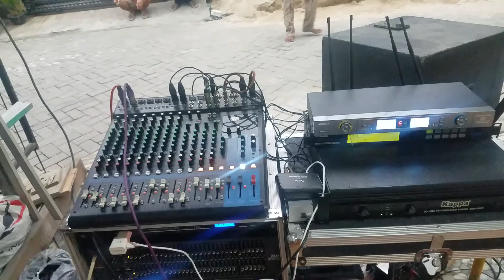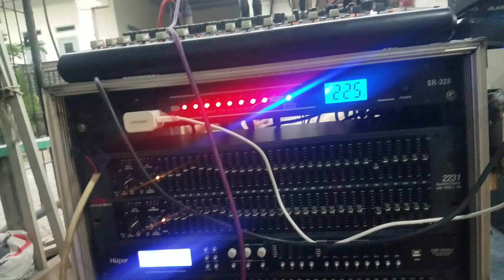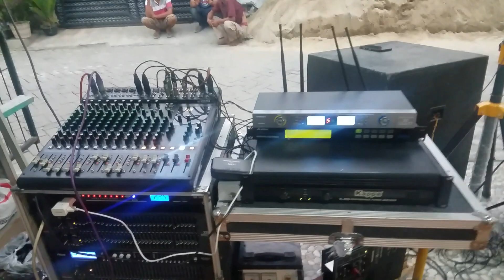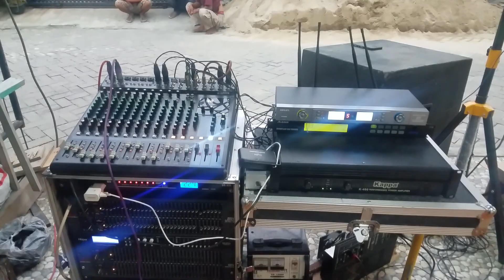Cek Sound...Sound System Spek Teropan